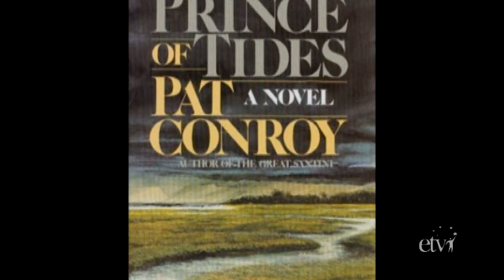Pat Conroy interview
Highlights from the interview with author Pat Conroy from ETV's "The Big Picture" in 2009. His books include "The Great Santini", "Lords of Discipline" and "The Prince Of Tides". Mark Adams was the videographer for the interviews, including running Mr. Conroy's close-up camera.